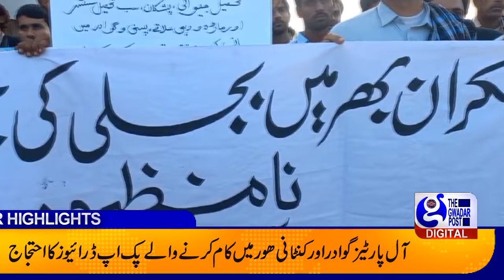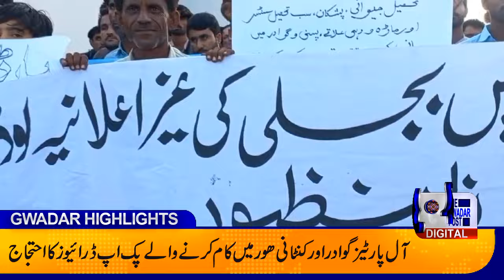The Gwadar post|TGP|Gwadar Highlights|October 25, 2024